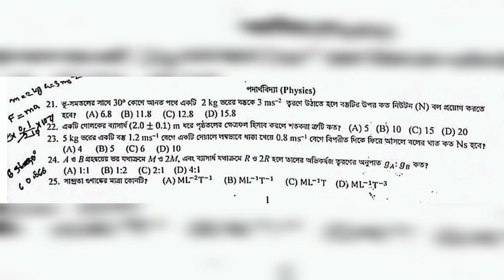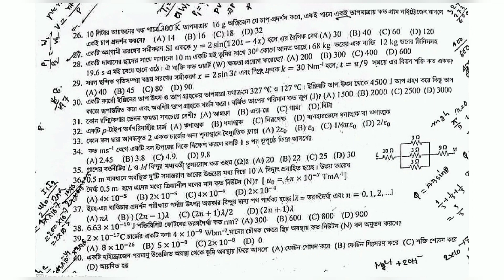গুচ্ছ বিজ্ঞানের প্রশ্ন সলিউশন ১০০% নির্ভূল ( পদার্থ ) গুচ্ছ আপডেট / gst update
📌Use of as for as,as long as,as much as,as far as,as soon as,as well as - admission test / gst admission 👇

📌Article / Determiner 100% 1-3 নম্বর যে

📌১০০% ভাবে 7 দিনে English 2nd